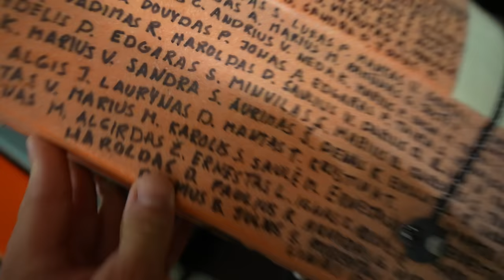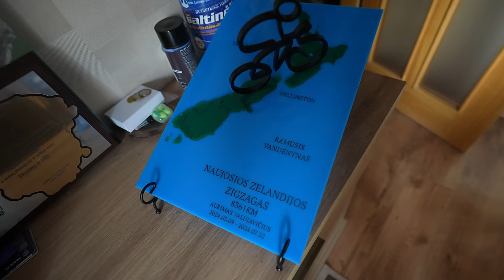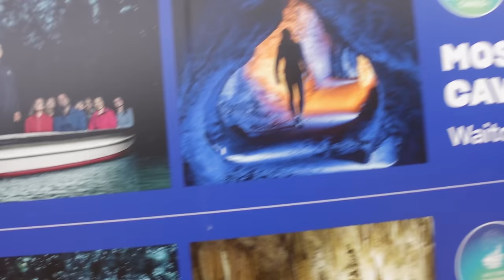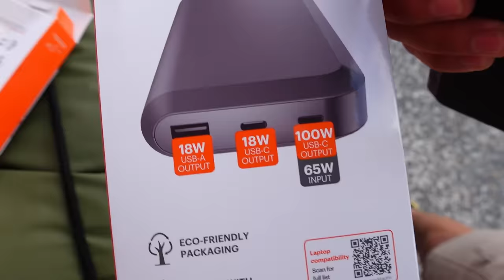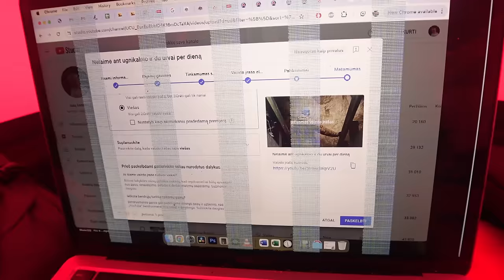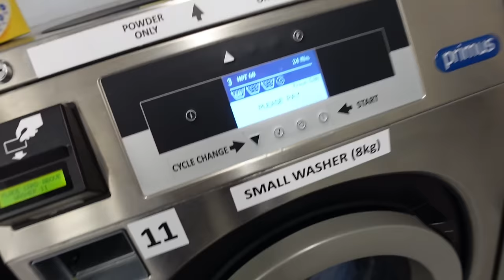Kiek kainavo kelionė po Zelandiją?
Susitinkame šį penktadienį OLDMAN KAUNAS, 20:00 💥💥💥
Ačiū Tau!👊

Music of this video:
ES_Drone Views - The Big Let Down